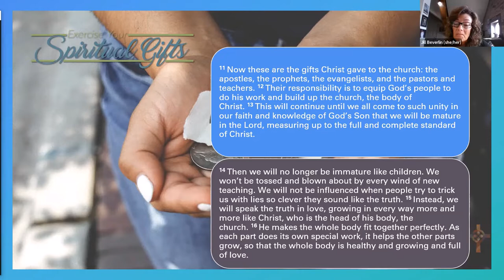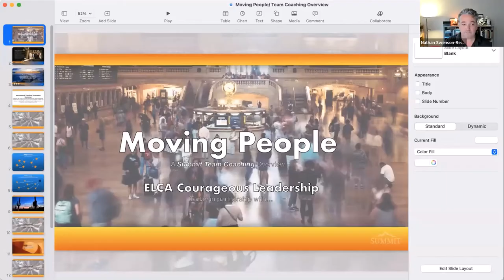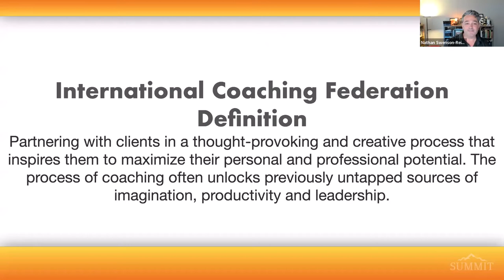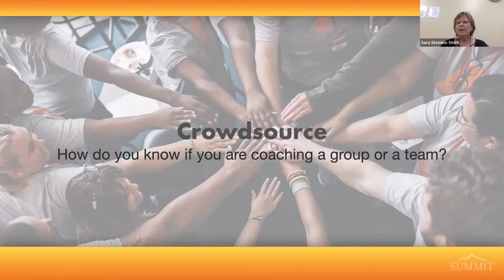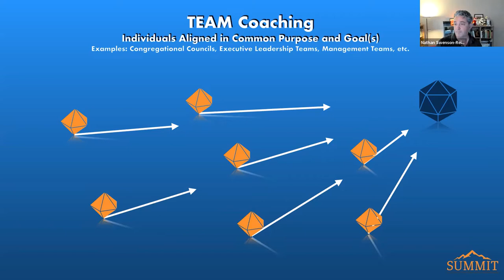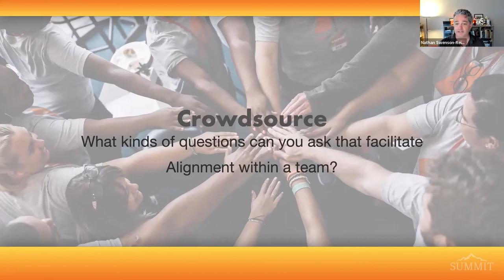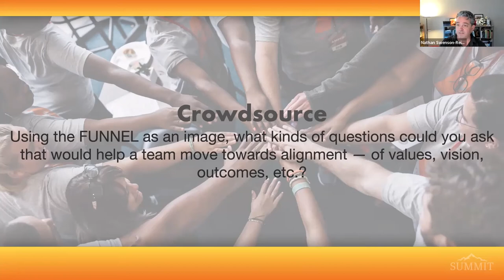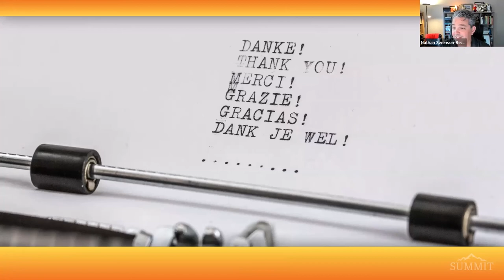Courageous Leadership - July 27, 2022 - Channeling the Energy of the Crowd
Explorations in Team and Group Coaching

On Wednesday, July 27, we welcomed back Nathan Swenson-Reinhold, who facilitated conversation around harnessing the energy of groups to do the work of the Kingdom. Whether you are a coach or a leader in your community, you often find yourself challenged to bring disparate and divided rooms into social coherence. Come explore models of thought and practice that help make this daunting task possible.

Nathan is driven by a ravenous curiosity about people with a passion to help them midwife their dreams in their lives and work. He has led from the lead seat in three congregations over 17 years and knows what it means to shoulder the weight of organizational change, transformation, and mission. He has excelled in the areas of congregational culture change, leadership development, and organizational impact. With a doctorate in leadership and cultural architecture from Portland Seminary of George Fox University, he is a Professional Certified Coach through the International Coaching Federation and is a certified DISC behavioral consultant. He is also a coach trainer and coach training content designer for the Evangelical Lutheran Church in America and for Faith + Lead. His ministry is now being channeled full-time through Summit Coaching and Behavioral Consulting where he does facilitation, training, and coaching, and through GSB Fundraising where he works with organizations and faith communities on strategic planning, non-profit stewardship processes, annual appeals, and capital campaigns. Both allow for full expression of Nathan's passion for the development and empowerment of human beings and communities. Most importantly, he is a husband to Erin, and father to Sam, Ephraim, and Emma. In his downtime he enjoys yard work and gardening, detailing the family cars, weightlifting, reading Sci-Fi novels, photography, turning pens, fly-fishing, and long conversations on back porches over good red wine or bourbon!

We are inviting you to bring a spirit of curiosity to these gatherings and to all aspects of your life. What are you noticing? Where is Spirit moving? How are you being invited to participate?